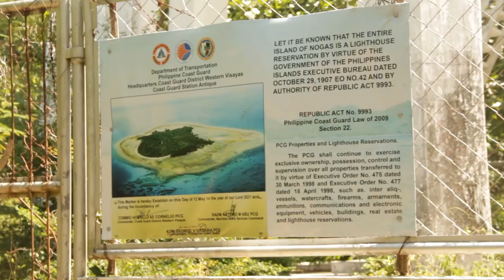ILOILO ADVENTURE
3 mins compilation of our adventure at ILOILO! sit back and enjoy!